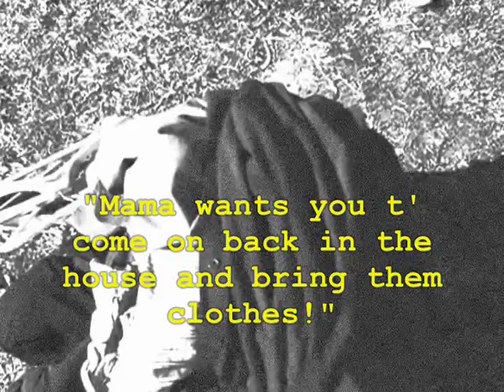Suzzy & Maggie Roche - Clothes Line Saga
From A NOD TO BOB: AN ARTISTS' TRIBUTE TO BOB DYLAN ON HIS SIXTIETH BIRTHDAY (2001, Red House Records).